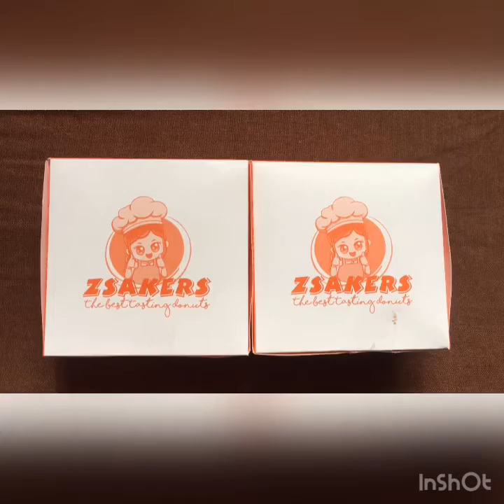ZSAKERS DELICIOUS DONUTS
vanilla chicken floss
milk chocolate almonds nuts
delicious Donuts